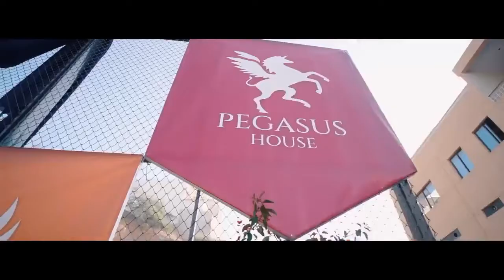Video Highlights: Day 4 Athleticon 2022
Video Highlights: Day 4 Athleticon 2022, held on Friday, 18th February, 2022, at Academus International School.
Participating Classes: Junior Years School (Grades I to V)